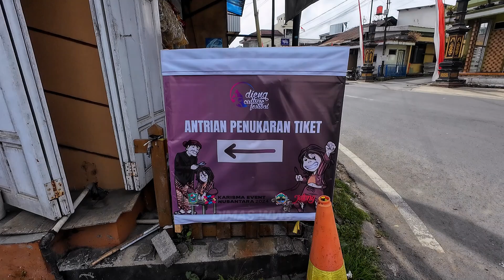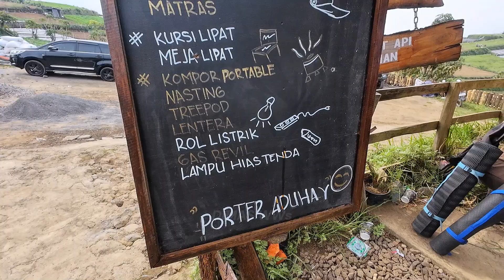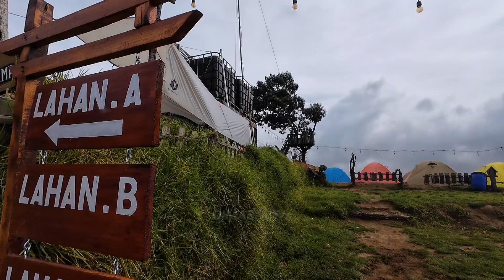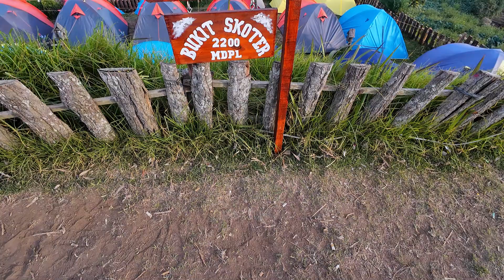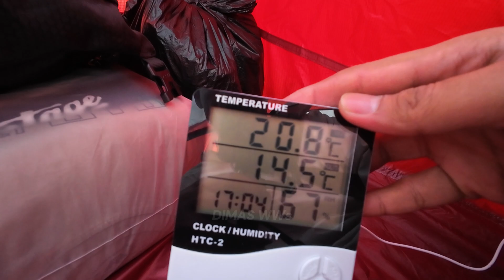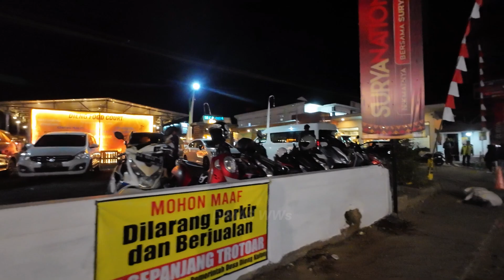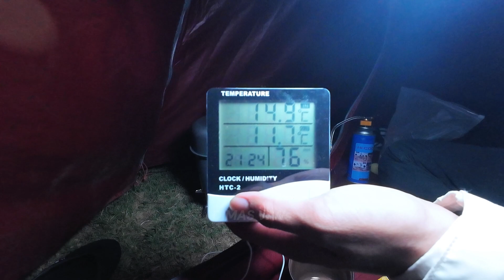Tempat Camping di Dieng | Bukit Skoter camping ground-nya semakin luas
Kalo kalian mau Camping di Dataran tinggi Dieng dengan pemandangan kota dieng, bisa banget nih Camping di Bukit Skoter, sekarang tempat campingnya semakin luas dan fasilitasnya semakin lengkap, jadi recommend nih untuk camping bareng keluarga.